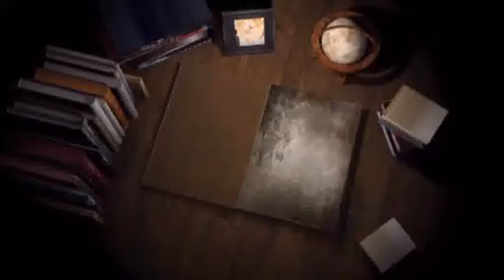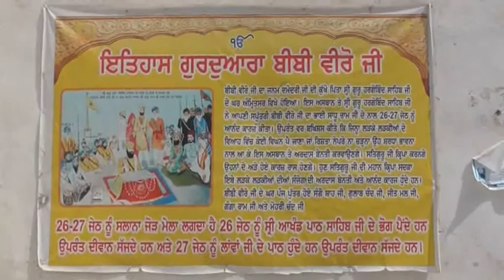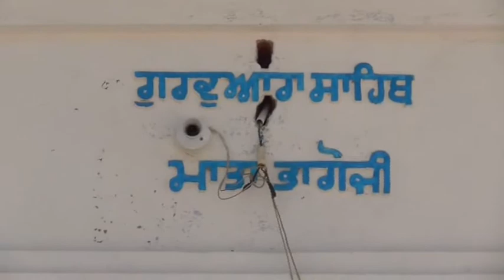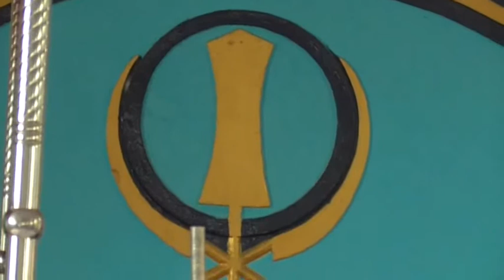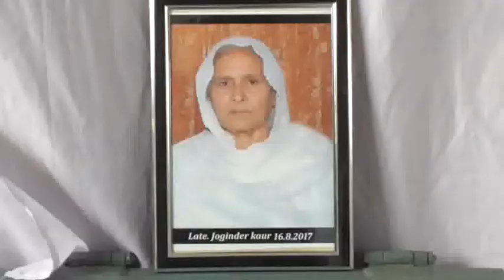168A 25 08 2017 Bhog Sw Joginder Kaur Chbaal Amritsar DVD